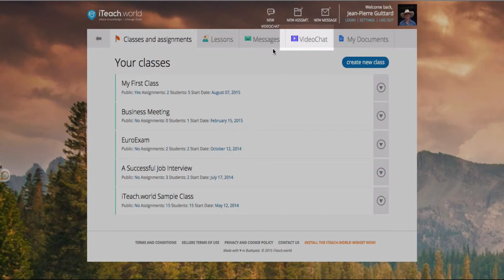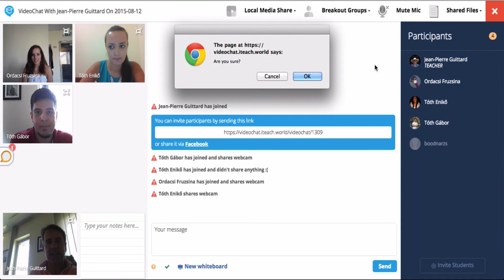STARTING A LIVE ONLINE CLASS: Option 1